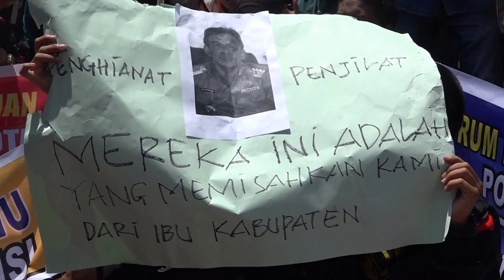DEMO SULTIM 2016 # Aksi Damai di Halaman Kantor Bupati Poso # Part 6 (1 - 18)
HUM@S POSO